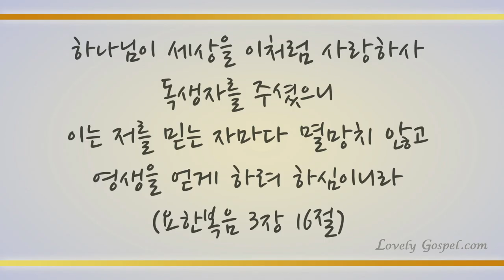우리 다 같이 무릎 꿇고서 (Let us break bread together, 231장) - 애드리안 마쇼 (Adrianne Mascho)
'하나님이 세상을 이처럼 사랑하사 독생자를 주셨으니 이는 저를 믿는 자마다 멸망치 않고 영생을 얻게 하려 하심이니라'(요3:16)

'내가 너희에게 분부한 모든 것을 가르쳐 지키게 하라 볼찌어다 내가 세상 끝날까지 너희와 항상 함께 있으리라 하시니라'(마28:20)

육신을 입고 찾아오신 하나님 예수 그리스도의 권세와 사랑으로 이 세상 끝날까지 믿는 이 모두에게 성령으로 언제나 함께하사 세상 신 사단을 꺾고 반드시 승리하게 하셨음에 감사하며 이 찬양 바칩니다. 아멘.

이번 주 86번째 찬송 연주곡으로 첼리스트 Adrianne Mascho님의 '우리 다 같이 무릎 꿇고서-231장’ 들려 드립니다. 이 찬양 들으시는 모든 분들께 항상 성령 충만한 최고의 시간 임하시기 기도드립니다~♡]